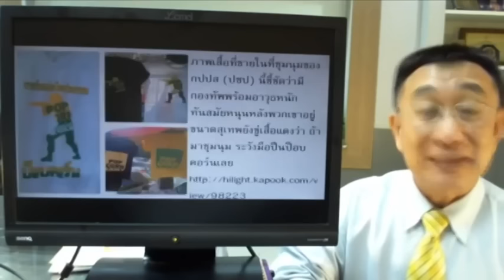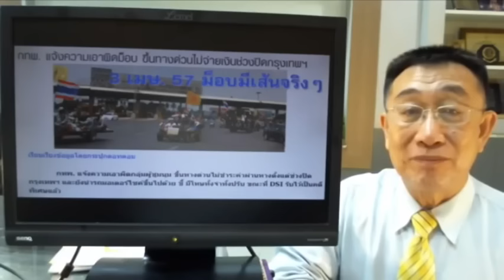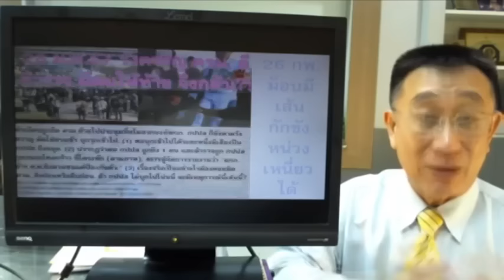โต้สุเทพ เทือกสุบรรณ 20 ก.ค.59 หลักธรรมของพระพุทธศาสนาเถรวาท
โต้สุเทพ เทือกสุบรรณ 20 ก.ค.59
มาดูเร้ว รัฐธรรมนูญเขียนผิดอีกแล้ว บอก "รัฐพึงส่งเสริม. . .หลักธรรมของพระพุทธศาสนาเถรวาท". . . .อ้าวแล้วอย่างนี้นิกายอื่นล่ะ การบอกว่า "พุทธ" เป็นศาสนาประจำชาติ ก็ไมได้หมายความว่าเราจะบีฑาศาสนาอื่นนะครับ ไทยไม่ใช่คนแบบนั้น